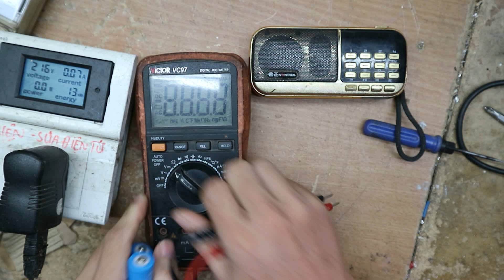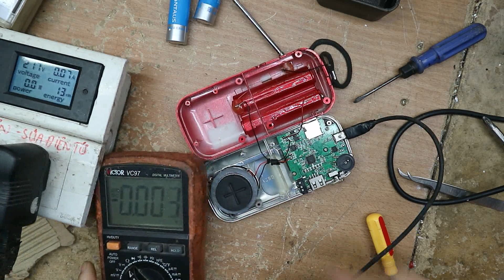Sửa cái này cắm sạc không vào